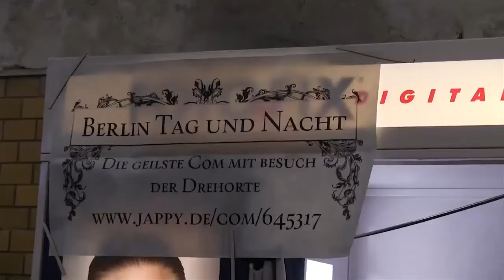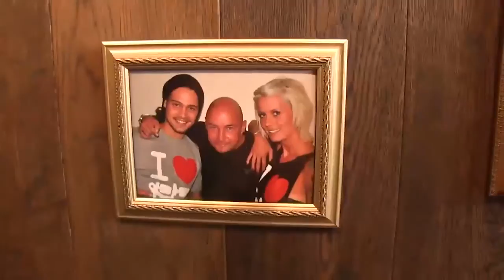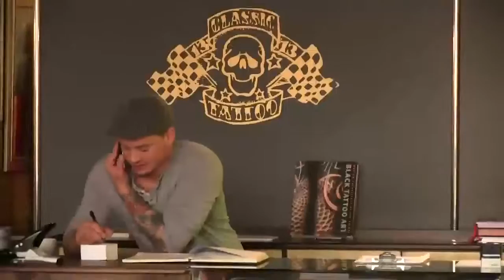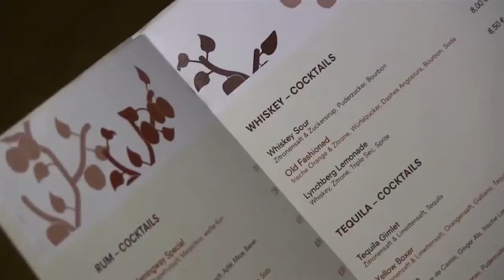Berlin Tag & Nachtfanclub mit besuch der Drehorte!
Berlin Tag & Nachtfanclub mit besuch der Drehorte seit dem 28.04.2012

Sei auch du dabei ab Januar 2015 geht es weiter!